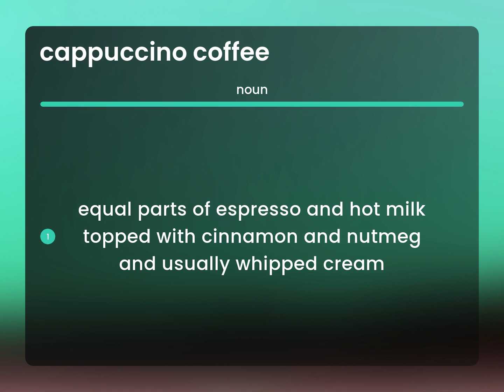Cappuccino coffee • what is CAPPUCCINO COFFEE definition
What is CAPPUCCINO COFFEE meaning?

Susan Miller (2023, March 7.) Meaning of Cappuccino coffee